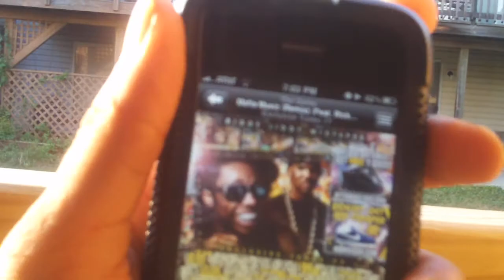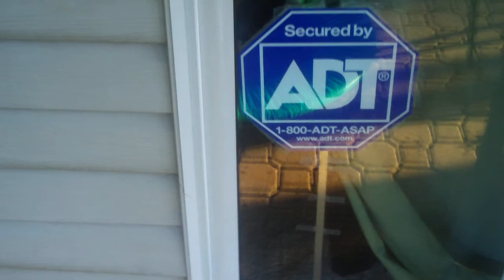HD. im too bored but i did a few flips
Xbox Live: eightpspi
ON facebook too but if i dnt know u then i wont add u.